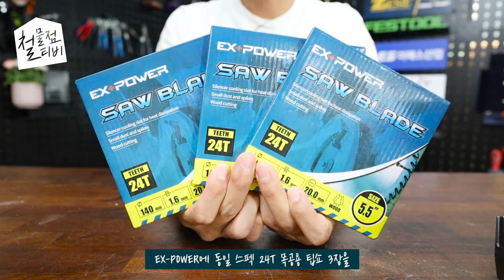활용성 갑of갑! 제 최애템 웍스의 충전원형톱을 말도안되는 금액으로 네고! 해왔습니다 한정수량이래요.. [철물네고왕 EP.6]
[구매링크]